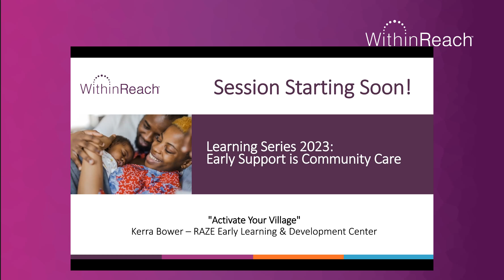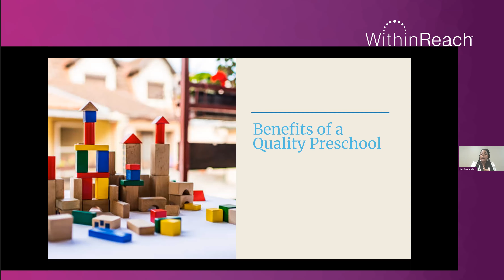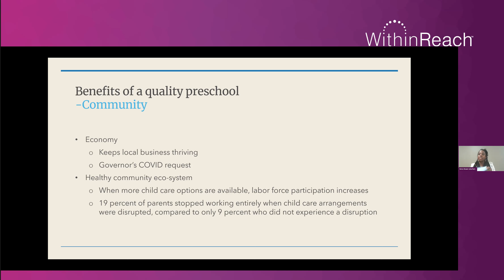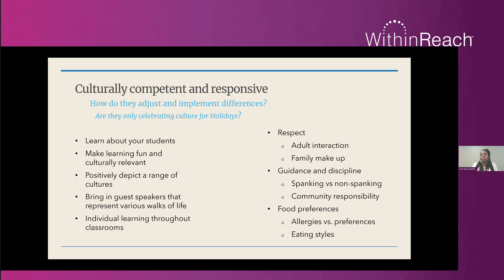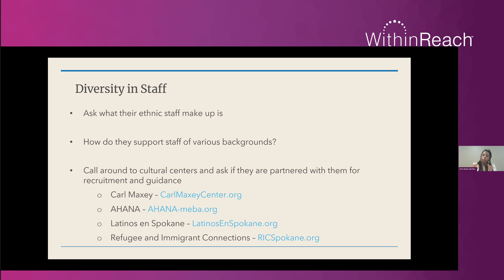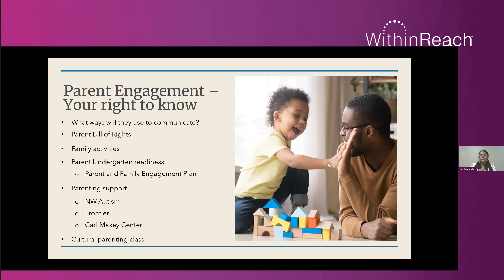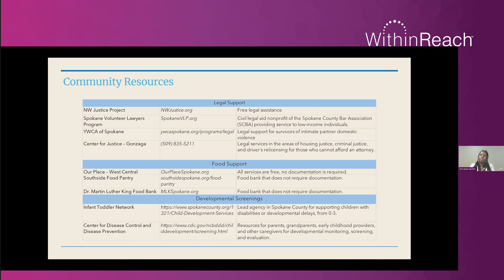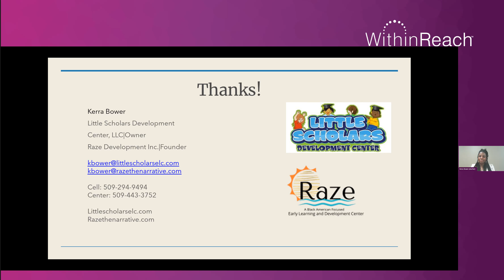Activate Your Village- Learning Series 2023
This session focused on what to look for in a quality childcare center, what questions to ask of potential care providers, how to show up for your community in a meaningful way, and the importance of building a village of support. Kerra runs the RAZE Early Learning & Development Center which seeks to eradicate the school to prison pipeline in Eastern Washington through early learning programming that highlights our shared experiences and is created through the lens of the Black American. This session features a Q&A at the end.